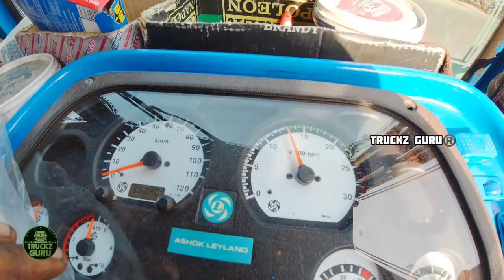ASHOK LEYLAND 12 WHEEL LIFT AXLE AIR BALLOON RESTORATION | WORKING OF AIR BALLOON IN TRUCKS | മലയാളം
Ashok Leyland lift axle air balloon restoration and working explained